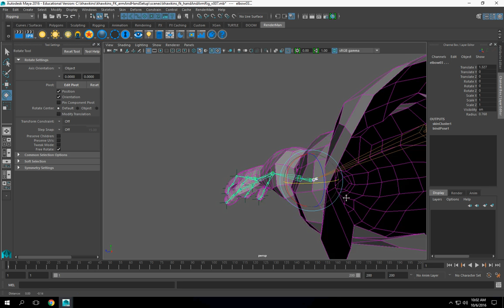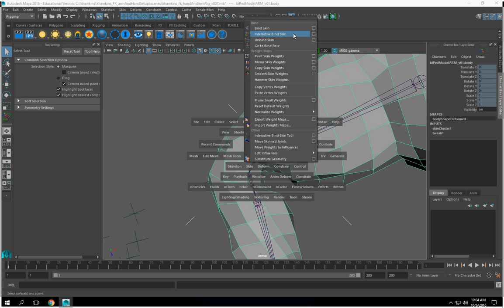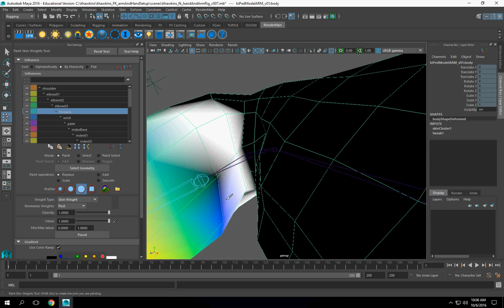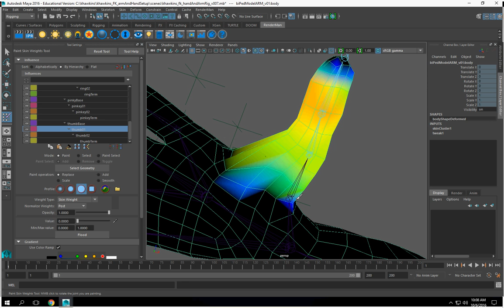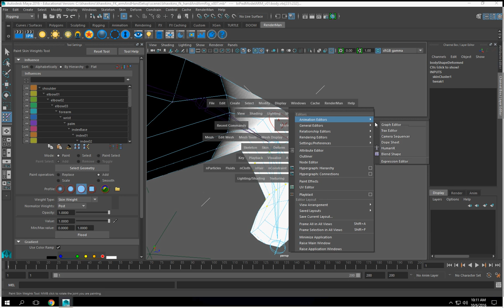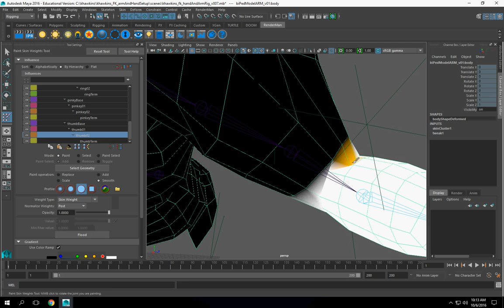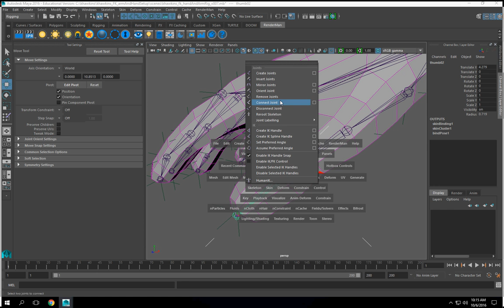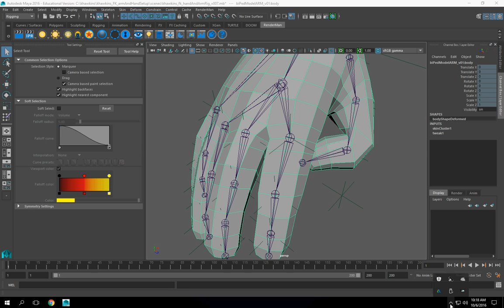khawkins fkHandAndArmSetup p5